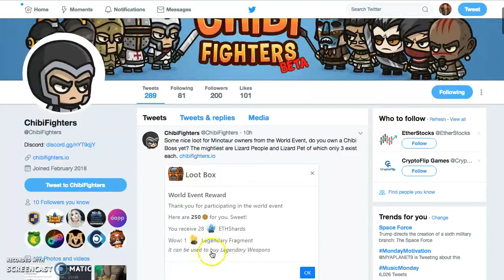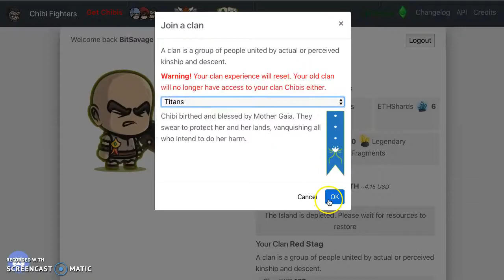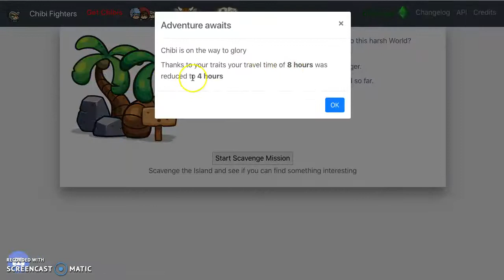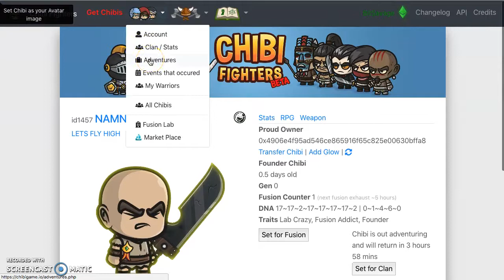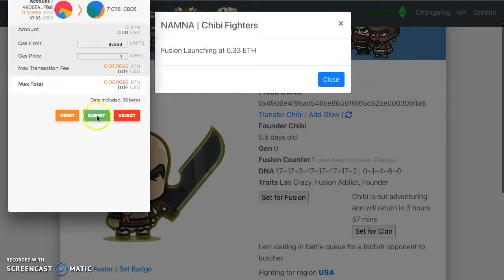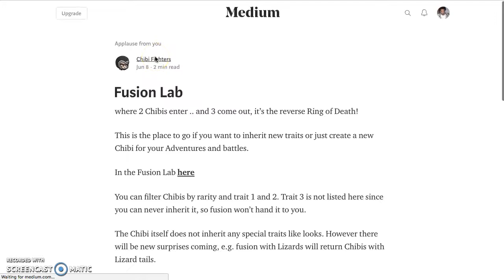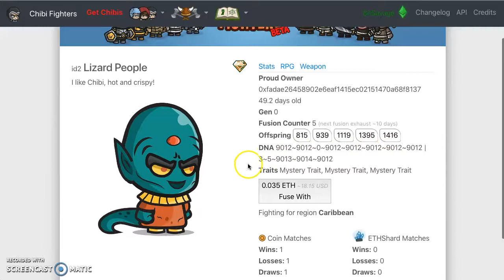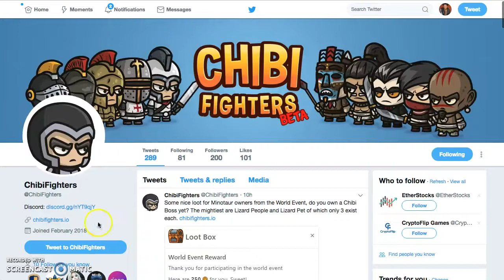NEW CHARACTERS & PRIZES REVEALED: FOUNDER CHIBI AND CONTEST RESULTS!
BitSavage
BitCoinCoreAcademy
PhenomenalMark
FinancialFreedom
GenerationalWealth